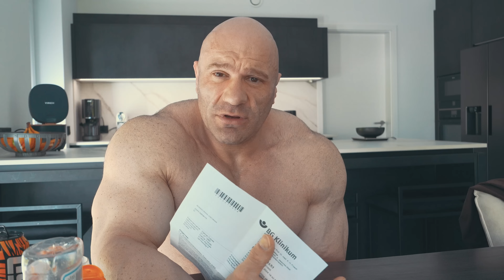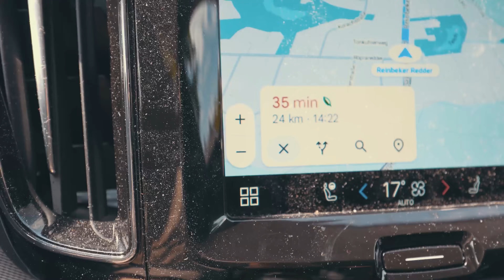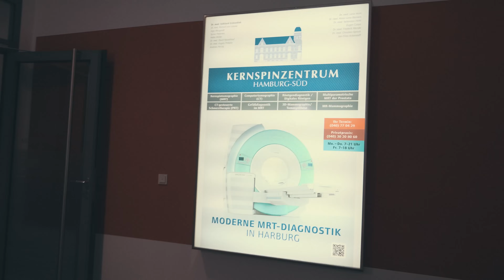Saison beendet! Mein Statement…